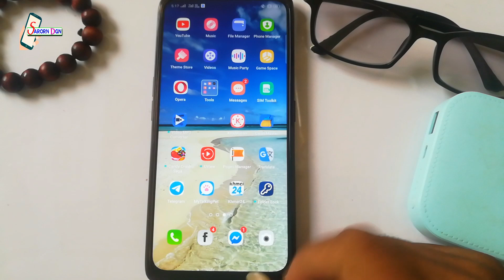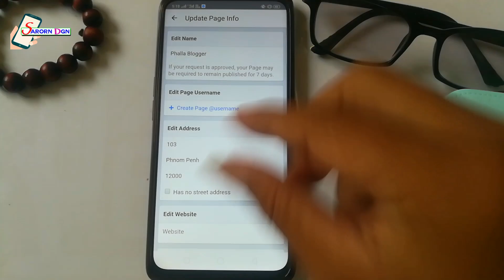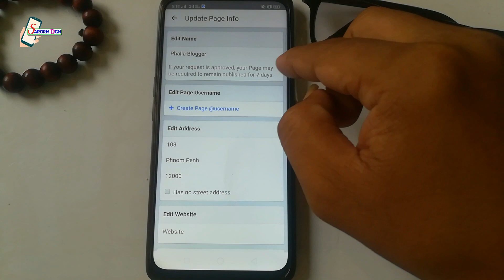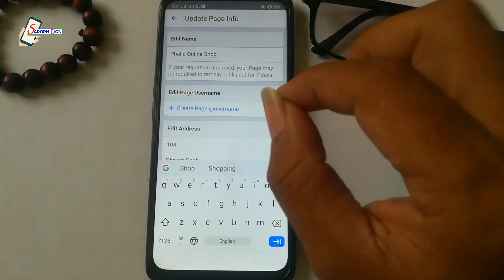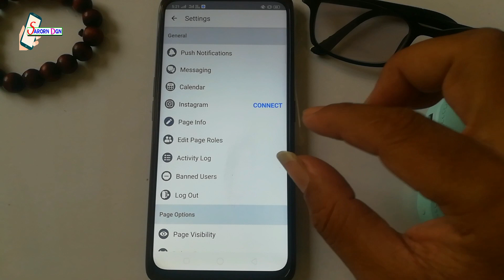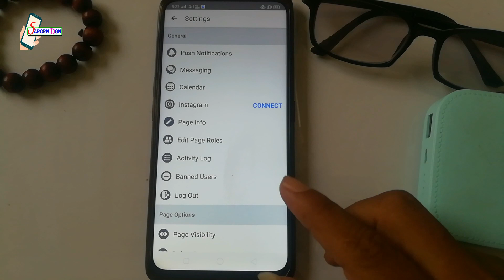របៀបប្តូរឈ្មោះ Facebook Page តាមទូរស័ព្ទដៃ, ២០១៩ / How to change Facebook Page name by phone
Please click on SubscribeChannel "SARORNDGN" for more new knowledge everyday.